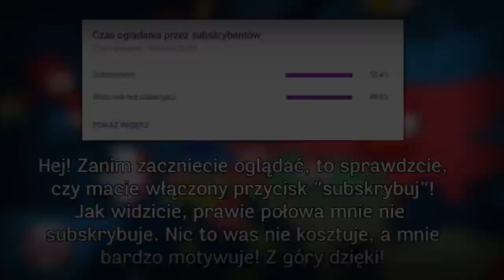CO BĘDZIE W PRZYSZŁOŚCI? | Alternatywna Przyszłość Europy: Nostalgia [#14]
║©️ OPIS SERII ©️║
Nostalgia... Jest to seria, która ma nawiązywać do starego stylu w Mappingu jaki ja robiłem w okresie 2018/19. Seria jest naprawdę rozbudowana, bo całość ma ponad 9 godzin! A taki styl na pewno wam się nie znudzi zbyt szybko :)

║🎶 UŻYTE UTWORY 🎶║
↓ Uwaga! Utwory NIE SĄ MOJE, autor oraz tytuł podany poniżej: ↓

✔ Długość Filmu: 08:33
✔ Liczba Klatek: ~ 250
✔ Film stworzony w okresie: Styczeń 2021